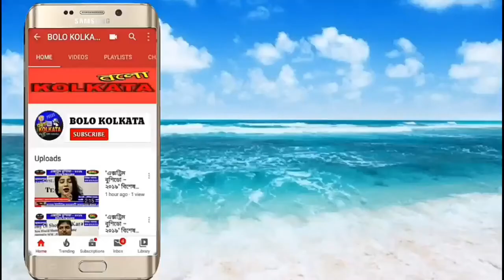খোয়া যাওয়া মোবাইল উদ্ধার ও মালিকের হাতে তুলে দেওয়া হল চন্দননগর পুলিশ কমিশনারেটের উদ্যোগ